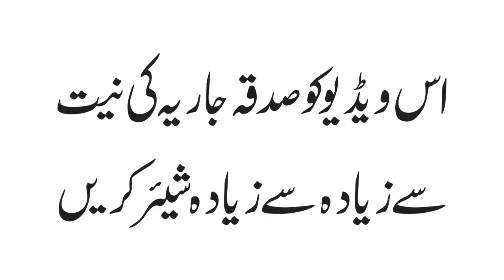Ap Qurbani Ka Gosht Nahe Phok Kha Rahe Hn! -- Sheikh ul Wazaif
آپ قربانی کا گوشت نہیں پھوک کھا رہے ہیں

VOL-0449-DT-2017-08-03-Scarification and Protection of Generations

Hazrat Hakeem Mohammad Tariq Mahmood Majzoobi Chughtai